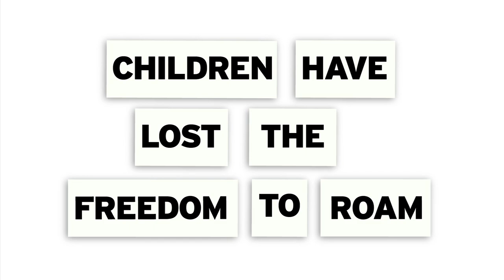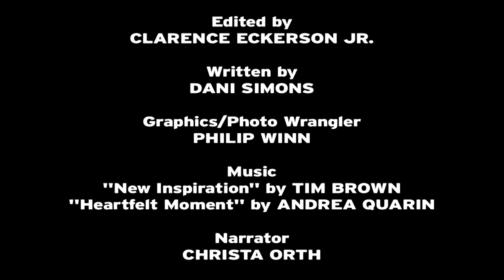Children Have Lost the Freedom to Roam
Think of this Streetfacts chapter as a PSA about how, in just a few generations, we have tightly restricted American kids' freedom to roam, play, and become self-sufficient.

The percentage of children walking and bicycling to school has plummeted from almost 50 percent in 1969 to about 13 percent today. Although distance from school is often cited as the main barrier to walking and bicycling, many families still drive when schools are close to home. According to the Safe Routes to School National Partnership, driving accounts for about half of school trips between 1/4- and 1/2-mile long — which in most cases shouldn't take kids much more than 10 minutes to walk.

There are plenty of factors at work here: Lack of sidewalks and safe walking and biking routes. The fallacy of "stranger danger." School districts banning walking and biking outright. But all of these problems lead back to the original and biggest blunder: We continue to design our cities and towns for cars instead of for children, families, and human beings.